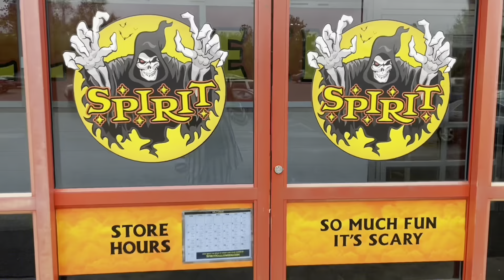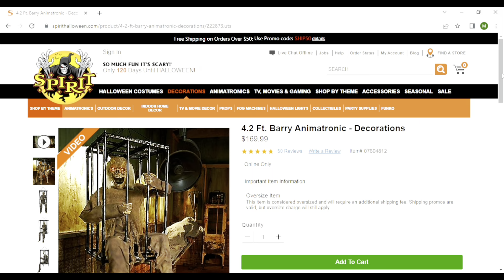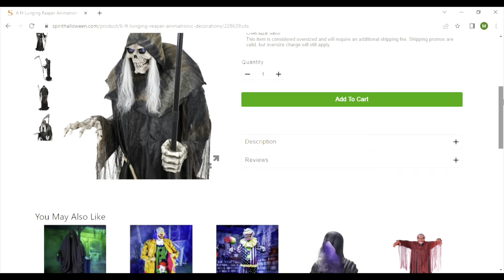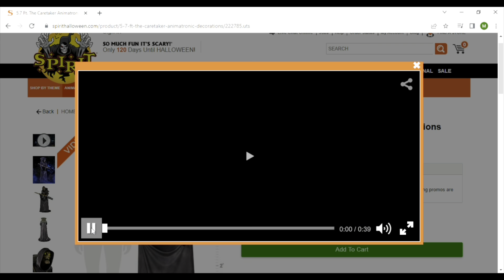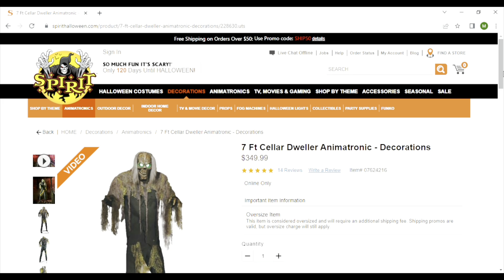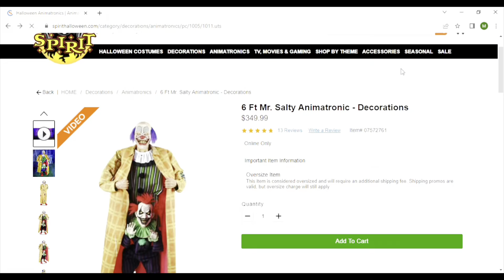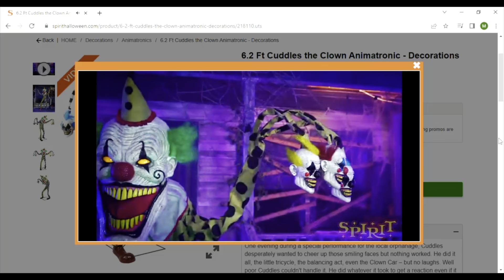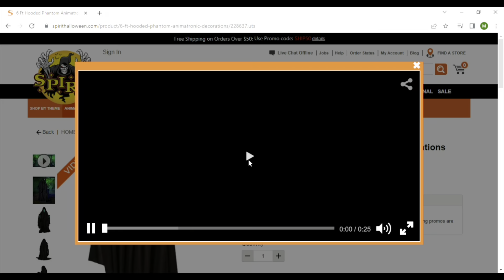REACTIONS | SPIRIT HALLOWEEN 2022 ANIMATRONICS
We jump online to the Spirit Halloween website to get reaction to their current animatronics!!
BARRY
DR ILLUME
LUNGING REAPER
GRAVE GRABBER
THE CARETAKER
CELLAR DWELLER
MR SALTY
GERRY
CUDDLES THE CLOWN
HOODED PHANTOM

——👨‍👩‍👧‍👦 About The Voina Experience———
The Voina Experience was created out of my family‘s love for the holiday season. Halloween, Christmas, and we wanted to entertain and share it with all of you so that you can have fun along with us! So we decided to make a little channel in hopes that one day we could look back and smile at our silliness.